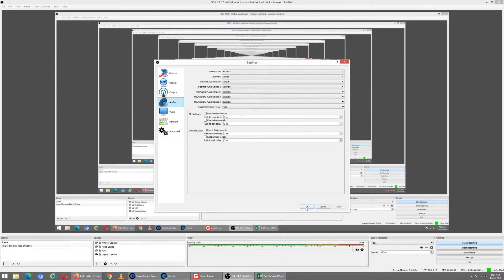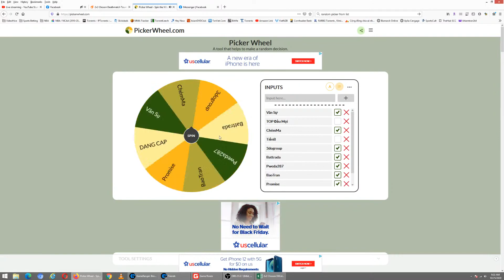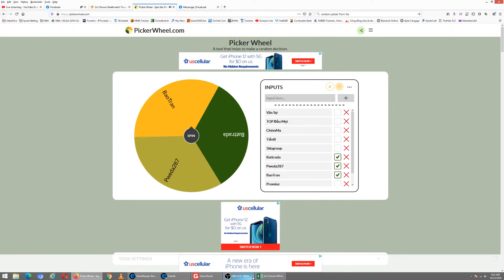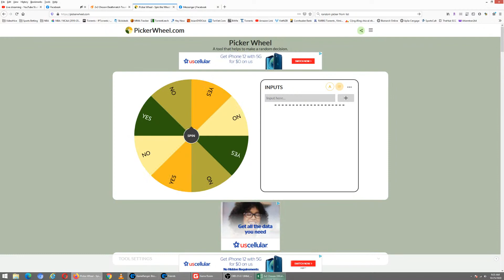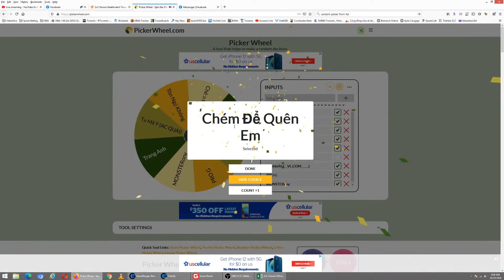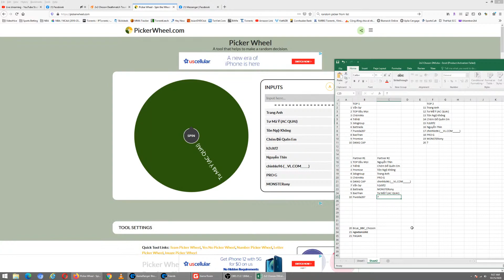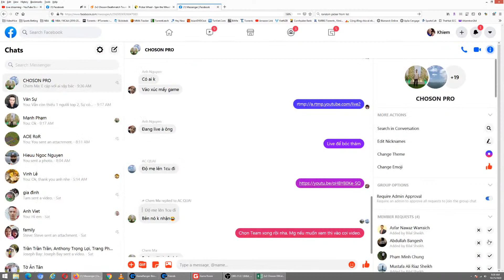Cách Chọn Đội Cho Giải 2v2 Choson Deathmatch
Dùng trang web để bóc thăm cho giải đấu.
Mọi đội được bóc thăm ngẫu nhiên.
Pweda287 cũng bóc thăm ra để chờ đợi đồng đội.